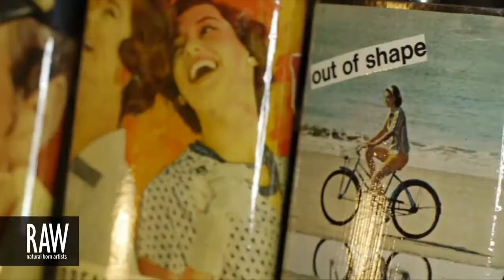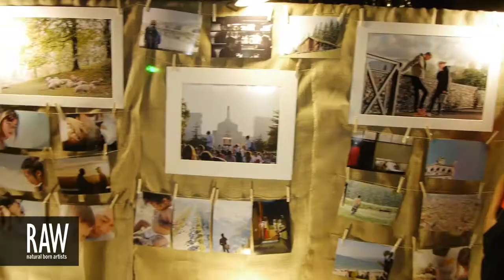A ROC & A HARD PLACE at RAW:Orange County Encompass 10/20/2013